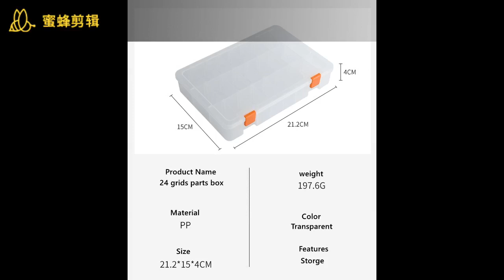Pill storage box